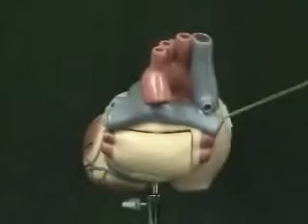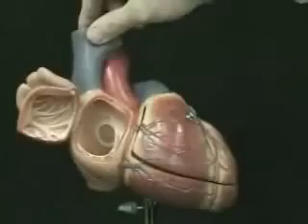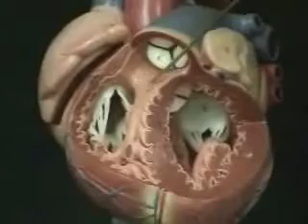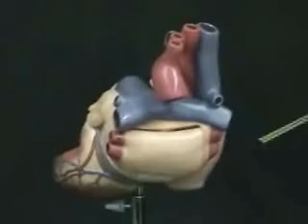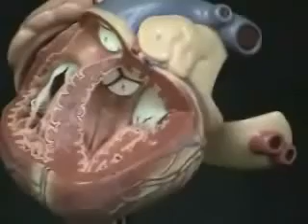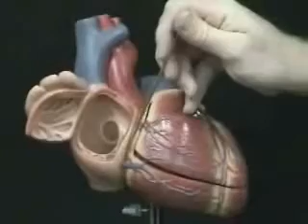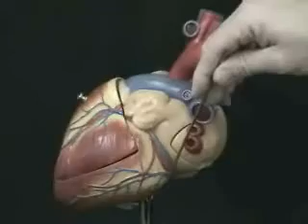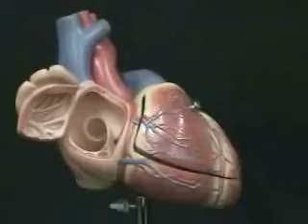Heart Model 3